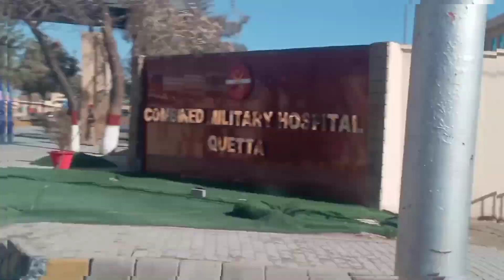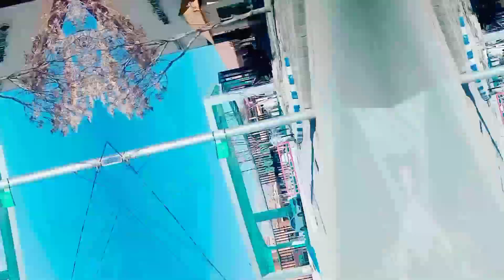Quetta Cant beautiful views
Quetta cant beautiful views you can see